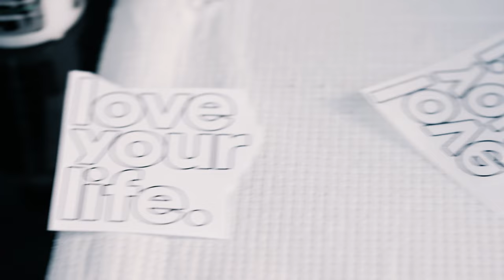NMBR o tatuażach, Nowej Legendzie i nowym albumie || WYWIAD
Wywiad przeprowadzony z NMBR'em przy okazji jego wizyty w poznański studiu tatuażu VANDALS.